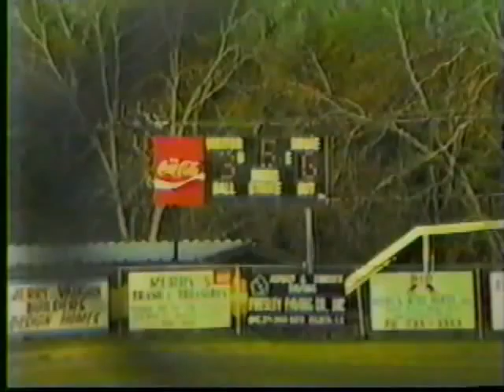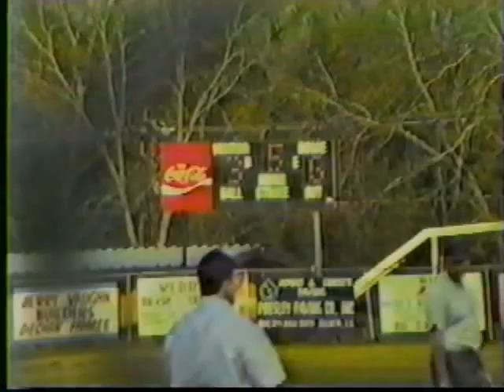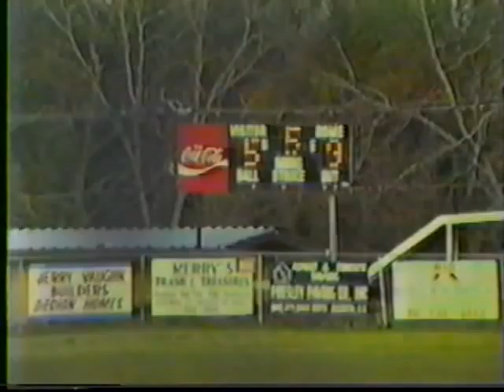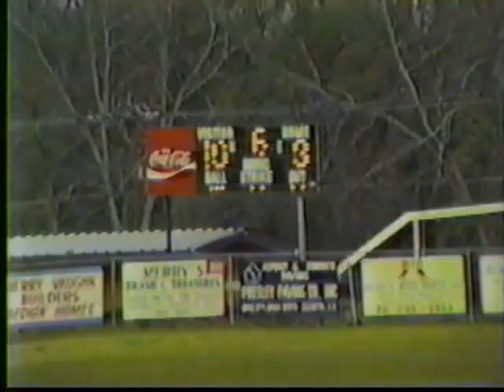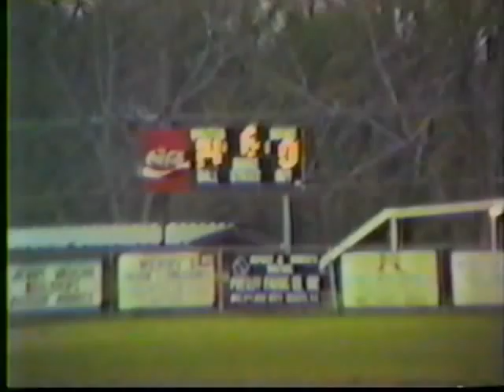One Way Christian at Augusta Christian; Baseball; March 21, 1989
This was played at Augusta Christian. These two teams played a week earlier at the same field, with Augusta Christian winning a close one.  I do not have footage of that game.
One Way had a record of 1-1 coming into this game after beating Southgate a few days earlier.  My dad did not get to this game and start filming until the 4th inning.  It had been raining earlier as evidenced by the mud around home plate.  It was scoreless for a while.  Trevor Zumbro and Keith Gray were having a pitcher's duel.  One Way finally broke through and took a 3-0 lead (this happened before my dad got there).  Then, a nightmare 5th inning begins for One Way.   Zumbro struggles to find the strike zone, walking in AC's first run.
Here are the remaining highlights:
10:23 - a wild pitch led to Tim Tobin throwing to Dennis Runner, picking a runner off 1st base.  Dennis then throws to 2nd to try to pick another runner off, but the throw sails into left field, allowing AC's 2nd run to score.  At this point, it is 3-2 OWC.
14:21 - another wild pitch allows AC to tie it. Zumbro throws to 2nd attempting to pick a runner off, but the throw goes into center field allowing another runner to score, making it 4-3 AC.  And we started thinking "here we go again".  This play chased Zumbro from the mound.  Coach Duggan brought me in hoping to stop the bleeding.
17:45 - after a double by Jay Minick, Trey Kerr hits a line drive past Donnie Laidig to score Minick and make it 5-3 AC.
21:57 - a fielding error by Zumbro allows a 6th run to score in the inning.  AC 6 OWC 3.  On the next pitch, Mark Workman flies out to Khris Bargeron a few steps shy of the center field fence to end the inning.
In the next half inning, One Way loads the bases with one out and that brings Robert Peel in to replace Keith Gray on the mound.
32:25 - Peel walks Dennis Runner with the bases loaded to make it 6-4 AC.
33:34 - Peel walks Tim Tobin with the bases loaded to make it 6-5 AC.  Peel then strikes out Scott Roland and Donnie Laidig to end the inning.
40:17 - an RBI triple by Keith Gray makes it 7-5 AC
43:18 -  a sacrifice fly by Jay Minick scores Keith Gray to make it 8-5 AC.
57:11 - The next inning, Peel walks the bases loaded, but strikes out 2.  At this point, Dennis Runner draws a bases loaded walk to make the score 8-6 AC.
57:40 - That brings up Tim Tobin. He swings and is late on two of Peel's fastballs. He hits a fly ball foul that could have potentially ended the game.  (the camera is shielded from the play, but look at the reaction of the AC coach in the dugout)
59:14 - The count gets to 3-2. So the stage is set...the bases are loaded with 2 out and the count 3-2. Peel goes from the windup and the runners take off. and then. IT happened.
I love how the One Way fans are screaming as the ball is in flight and then there is a very brief silence as it's about to land since they're not sure if it's gonna be far enough...then after it disappears behind the fence, they resume their screaming.  By the way, that was a nice, long, slow homerun trot by Tim...soaking in the moment and rubbing salt in AC's wounds.  This made it 10-8 One Way.
AC gets one more at bat.  When I go out to pitch this last inning, I decided to give AC a different look and pitch sidearm.  It seemed to work as I got one strikeout and 2 ground ball outs.
1:05:25 -- On the last play of the game, I field a comebacker hit by Chris Halliday.  I didn't want to take any chances on throwing the ball away, so I just ran over to 1st base myself for the final out.
This win felt like a playoff win for us since we had struggled so much against AC the previous 2 years. A great win as we head into region play.  We were 2-1 after this one.